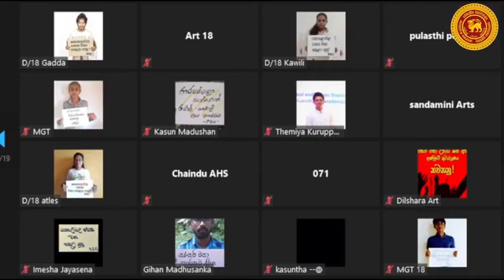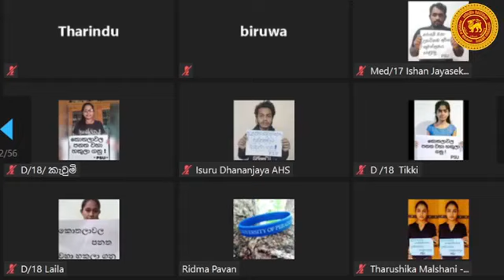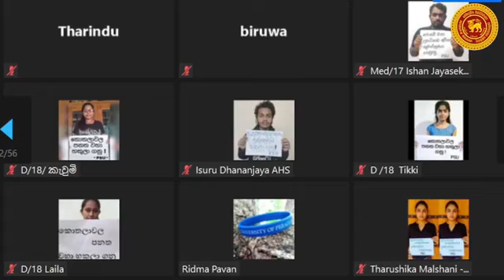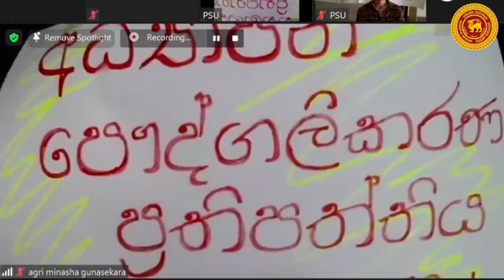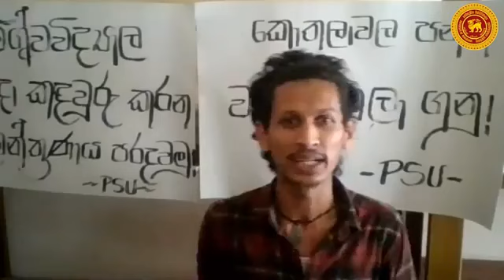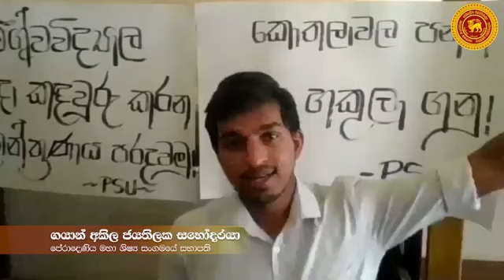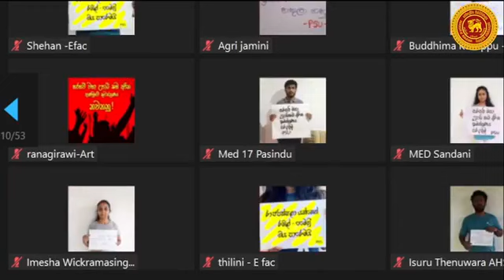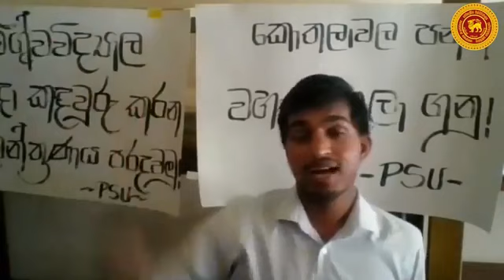Online picket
නිදහස් අධ්‍යාපනය මිලිටරි අධ්‍යාපනය කරන කොතලාවල පනත වහා හකුලා ගනු.!
අධ්‍යාපනය වැනසීමට ගෙන ආ රනිල් මෛත්‍රී යෝජනා නැවත ගෙන ඒමේ රාජපක්ෂ වෑයම පරදමු.!
සිසු-ජන විරෝධය හමුවේ හකුළාගත් කොතලාවල පනත නැවත ගෙන ඒමට එරෙහිව පෙළගැසෙමු..!

විරෝධතා උද්ඝෝෂනය (2021/06/22)- මාර්ගගත ක්‍රමවේදය ඔස්සේ

නිදහස් අධ්‍යාපනය මිලිටරීකරණයට රනිල් -  මෛත්‍රී හවුල් ආණ්ඩුව ගෙන ආ "කොතලාවල පනත" නැවත වටයකින් රාජපක්ෂ ආණ්ඩුව විසින් පාර්ලිමේන්තුවට ඉදිරිපත් කර ඇත. එය අද(06/23) දින පාර්ලිමේන්තුවේ කාරක සභා අවස්ථාවට යොමු කර වසංගත තත්ත්වය මධ්‍යයේම පාර්ලිමේන්තුවේ සම්මත කර ගැනීමට ආණ්ඩුව මේ වන විට කටයුතු කරමින් සිටී. අපේ රටේ විශ්වවිද්‍යාල පද්ධතිය ඍජු ලෙසම මිලිටරීකරණයට ලක් කරන මෙම පනත හරහා නිදහස් අධ්‍යයාපනයත් අධ්‍යයාපනයේ නිදහසත්  අමුඅමුවේ විනාශ කර ඇත. රාජ්‍ය විශ්වවිද්‍යාල හමුදා කදවුරු බවට පරිවර්තනය කරමින් 1978 අංක 16 දරණ විශ්වවිද්‍යාල පනත කුණු කූඩයට විසි කරමින් මෙම නව පනත පාර්ලිමේන්තුවේ සම්මත කර ගැනීමට ආණ්ඩුව මේ මොහොතේ සූදානමින් සිටී. පෞද්ගලික උපාධි කඩ වලට නෛතිකභාවයක් මෙන්ම ඒවා මගින් පිරිනමන උපාධි වලට පිළිගැනීමක් ලබා දීමට ද මේ හරහා ඉඩ සලසා ඇත.මෙම පනත පිළිබඳව හා එය පරාජය කිරීමට ශිෂ්‍ය ව්‍යාපාරය ලෙස අඛණ්ඩව සටන් කරන බවත් දැනුවත් කරමින් පේරාදෙණිය විශ්වවිද්‍යාලීය මහා ශිෂ්‍ය සංගමය විසින් අද දින විරෝධතා උද්ඝෝෂනයක් පවත්වන ලදී.

මහා ශිෂ්‍ය සංගමය - පේරාදෙණිය විශ්වවිද්‍යාලය